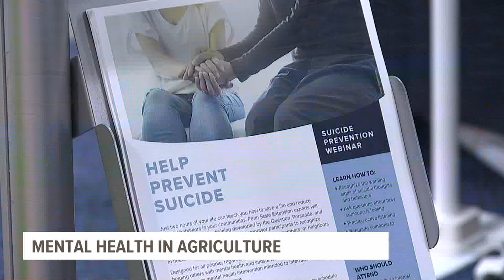Mental health takes center stage at 2023 farm show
Mental health struggles impact many people; however, farmers face a variety of unique stresses.

Penn State Extension educators took the stage at the Pennsylvania Farm Show to discuss suicide prevention in the agriculture community.

“Rural areas are 3.5 times higher than urban for their instances of suicide," Penn State Extension Educator Chi Chatalone said.

CDC statistics also show agriculture workers have a significantly higher rate of suicide than other occupations.